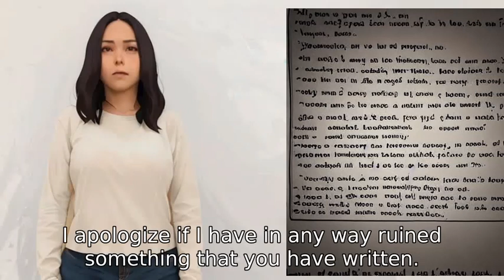Why do you ruin everything I write?